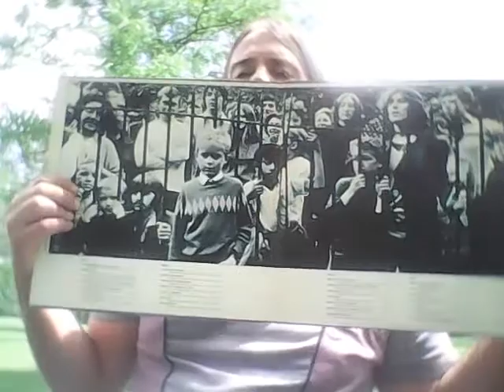BEATLES Blue album (1967-70) songs ranked